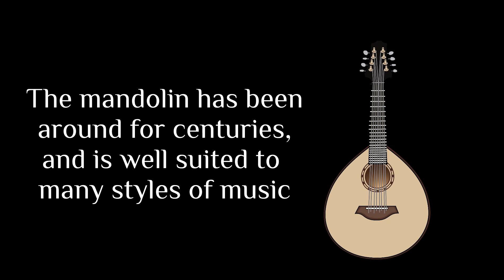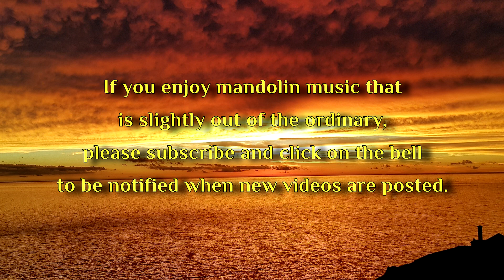MONTEVIDEO NIGHTS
Presenting a little composition for guitar and mandolin with a Latin flavor